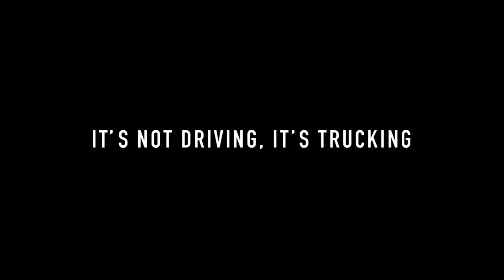American Truck Simulator VR Review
by Barefoot Gaming (BFG)
HTC Vive / Oculus Rift / Valve Index / WMR / PSVR / PiMax and more

Computer Specs
Intel i7 8700k
16 GB RAM
GTX 1080ti
64 bit O/S Windows 10 Pro